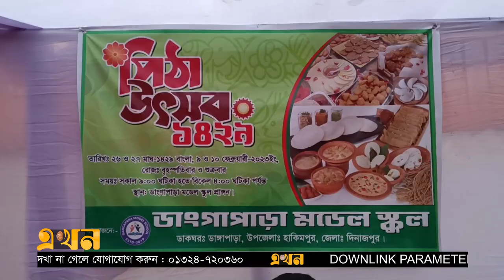হারিয়ে যাওয়া পিঠার স্বাদ নিতে ভিন্ন আয়োজন | Pitha Utshob | Ekhon TV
Our Office Address:
EKHON TV
City Park Lane
19 Hatkhola Road, Wari
Dhaka-1203
Bangladesh